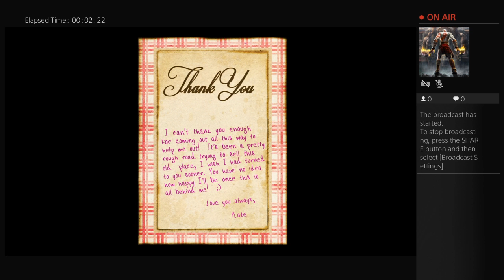Chaddy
Well bois what's goin' on, just gonna use this to throw up a few gaming clips. Up John Mullane lads